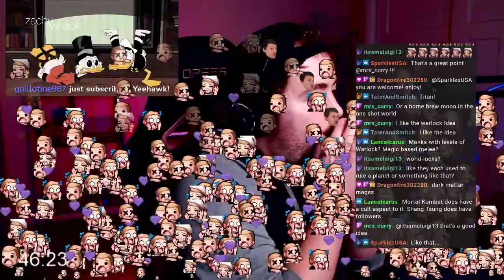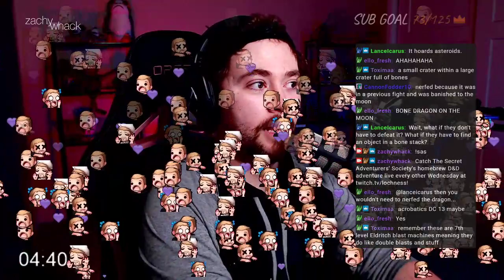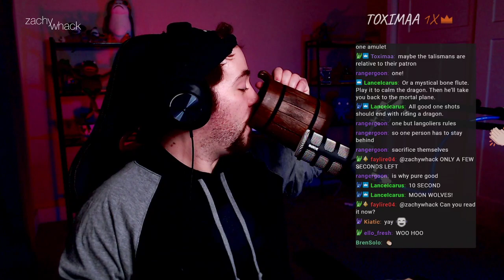1-hour 1-shot — Creating a D&D adventure in an hour or less: "Warlock Lunar Purgatory"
Starting soon: 0:00
SKIP STARTING SOON: 8:22
Timer start: 22:02
Recap: 1:26:08

We're creating a zany and exciting D&D (5e) 1-shot adventure where a party of 4 level-7 warlocks battle their way across the surface of the moon!

Feel free to run "Warlock Lunar Purgatory" at your own table!

1-Hour 1-Shot is a weekly show on my Twitch channel where we create an adventure in an hour or less! Be sure to join us next week!

(Starting soon screen commissioned by @geothebio)